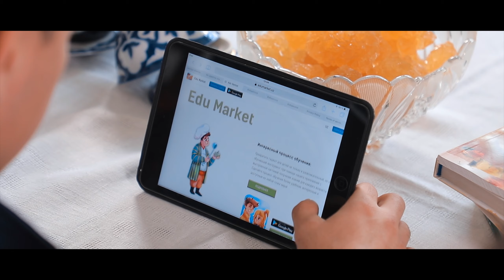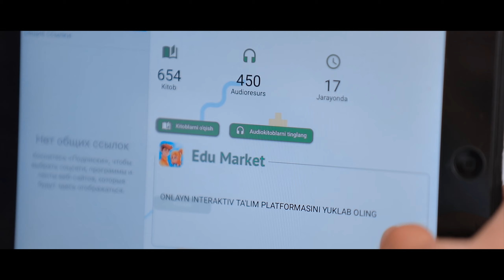Таътил пайтида билим олинг! Электрон таълим манбааларидан фойдаланинг!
Халқ таълими вазирлиги Олимпиада ғолиби ва икки карра Осиё чемпиони Хасанбой Дусматовга ҳамкорлик учун миннатдорчилик билдиради.